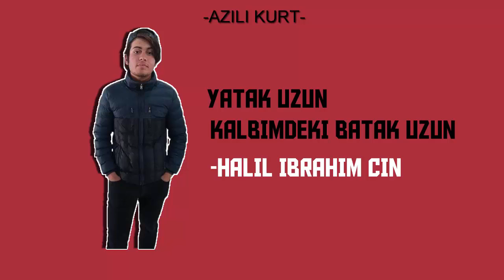Halil İbrahim Çin - Yatak Uzun Kalbimdeki Batak Uzun 10 Dakikalık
Videolarım hoşuna gittiyse 'beğenmeyi' unutma!